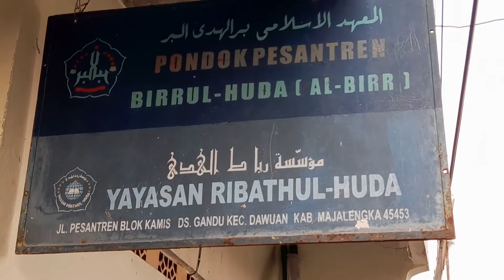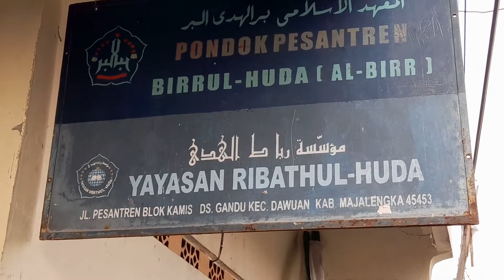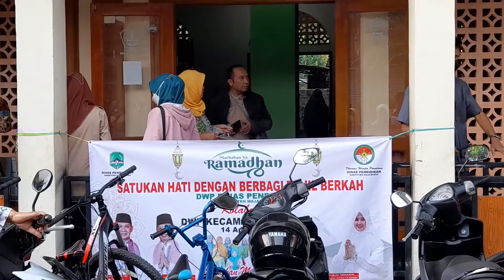Pembagian Ta'zhil Berkah DWP Kec Dawuan di Pontren Al-Birr Desa Gandu || Kamis, 14.04.2022(3)